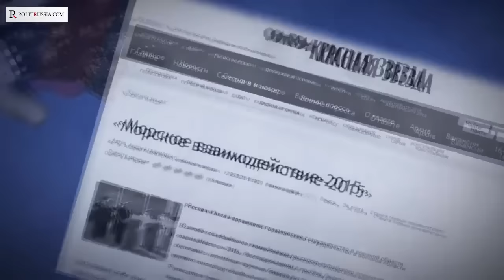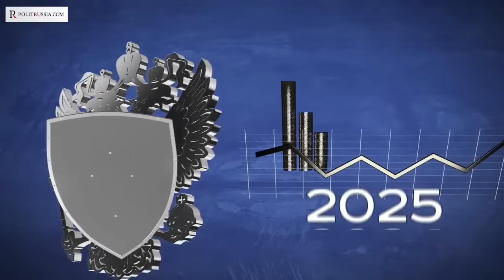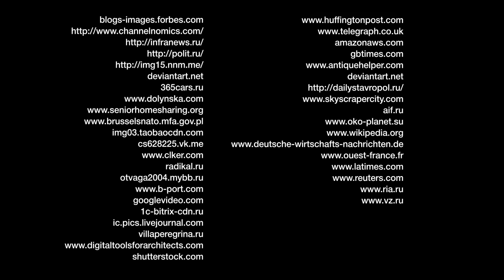Россия и Китай показали кукиш НАТО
История о том, как наши с китайцами потревожили спокойствие НАТОвских оккупантов!